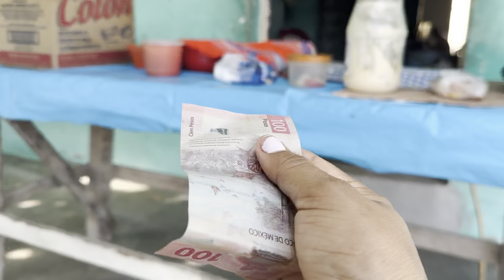Mi día a día de compras